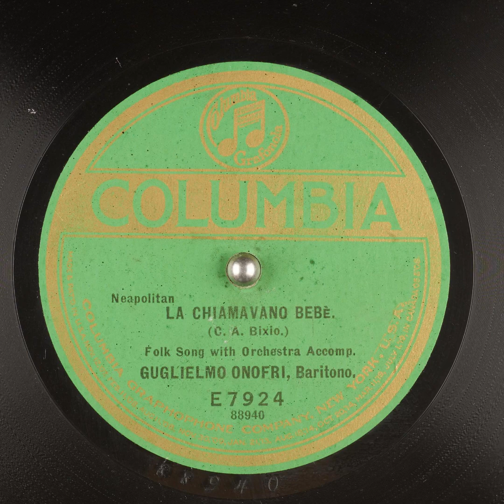La Chiamavano Bebe - Guglielmo Onofri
Title: La Chiamavano Bebe - Guglielmo Onofri

Publication date: 1922 (approximate)
Language: Italian
Performer: Guglielmo Onofri
Writer(s): C. A. Bixio

Summary: Folk Song with Orchestra accompaniment